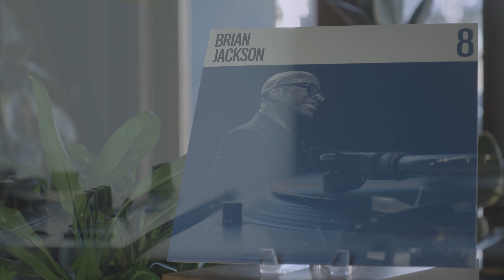Baba Ibeji - Brian Jackson, Ali Shaheed Muhammad, & Adrian Younge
05 Baba Ibeji